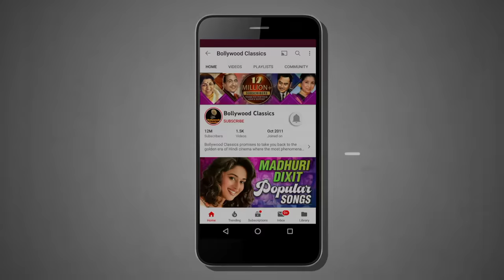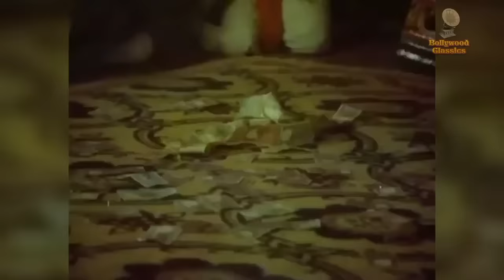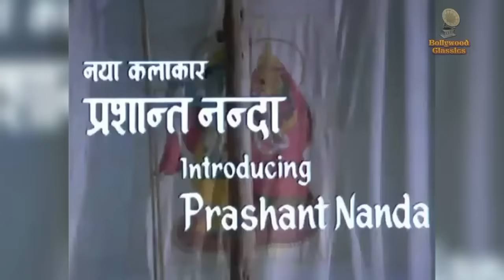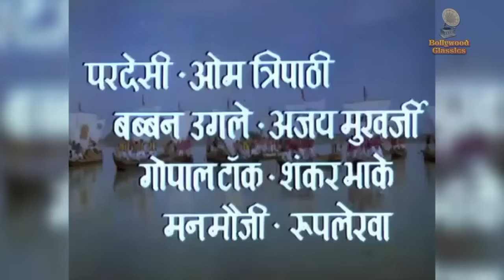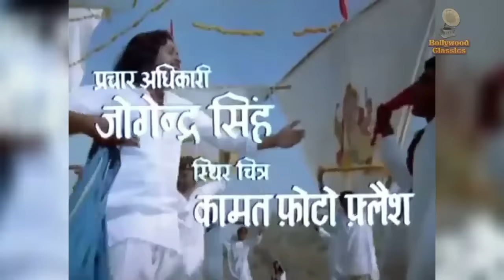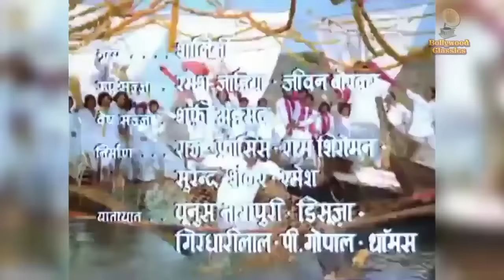Naiyya All Songs | Zarina Wahab, Prashant Nanda | K. J. Yesudas & Hemlata | Rajshri Hits | Jukebox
Watch & enjoy all the evergreen hindi songs sung by K. J. Yesudas, Hemlata & Suresh Wadkar from the Classic hindi movie 'Naiyya' starring Zarina Wahab & Prashant Nanda by Rajshri Productions only on @BollywoodClassics .

Songs :
00:17 O Goriya Re
05:17 Beparwa Bedardi
09:52 Geeta Rani
14:16 Mera Joban Bandha Rupaiya
17:43 Oonchi Neechi Lehron Ke